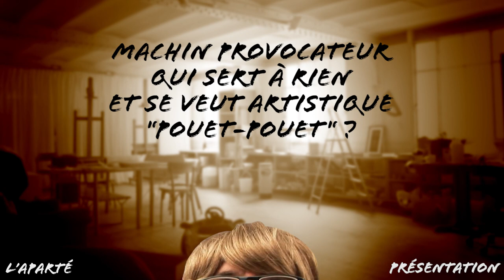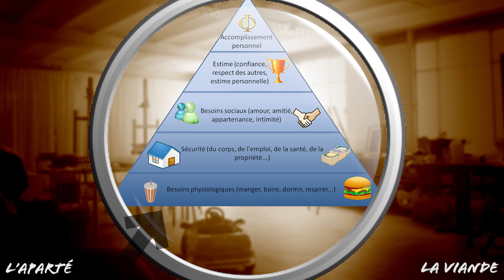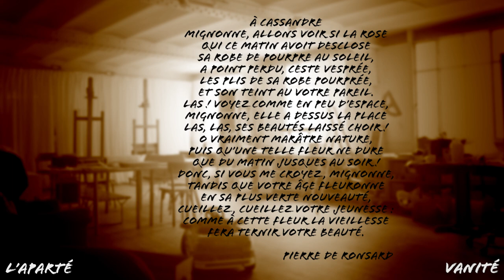L'Aparté #2 - Human Meat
L'Aparté #2 - Human Meat du comité Animal Equality

A ceux qui disent que l'Art Contemporain, c'est moche, que les musées c'est chiant, que les œuvres sont trop chères sur le marché de l'Art, et que de toute façon, ça se résume à un vaste foutage de gueule, vous n'avez pas tout à fait tort.
Mais je vais vous montrer qu'on peut quand même dénicher des petites perles, des œuvres marrantes et même trouver des geek parmi eux ! Si ! C'est possible !